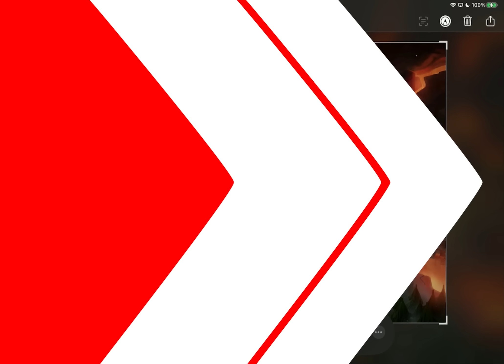Hanya Sisa 45 Detik Baru Turun Pasukan !!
Terima Kasih Semua Yang Telah Mendukung Channel ini, Semoga Kalian Terhibur dan Bertambah Wawasan Dengan Konten Konten Yang Kami Upload.